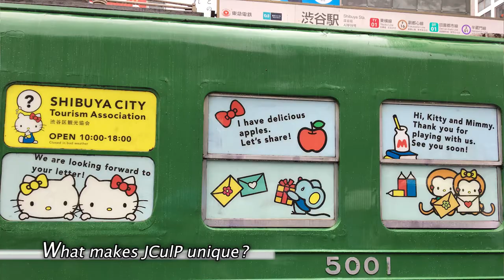Students' Voices: WASEDA UNIVERSITY Global Studies in Japanese Cultures Program（JCulP）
Global Studies in Japanese Cultures Program